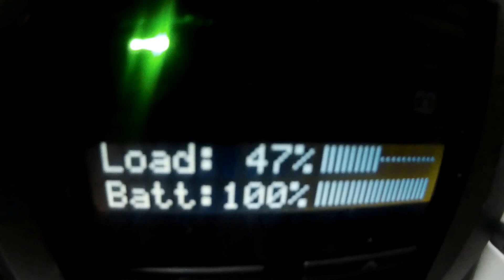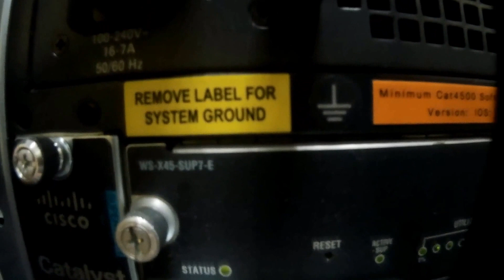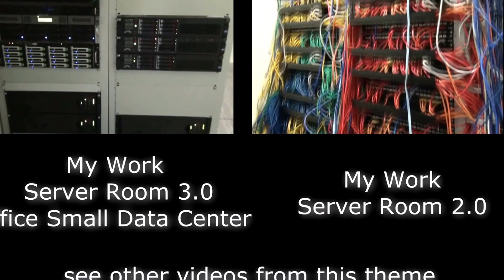My Work Server Room 2015 office Small Data Center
My Work Small Data Center
I work in Moscow in IT consulting company.
This Is our server room.
APC UPS 5000VA
Intel, HP, Supermicro Servers
Promise storage distributed by iSCSI
Cisco networking stuf.
Core 3750 and Cat 4503E-sup7E
Distributed 2950, 2960PoE, 3550, 3560
VPN on 2620XM
Security on PIX515E, ASA5510
Datacenter on 4948,3550, 2970
Telephony on 2811
Edge on two diferent providers by BGP routing on 2811
ЗАДАТЬ ВОПРОС АВТОРУ ПО ТЕМЕ
Заходим, делимся опытом!